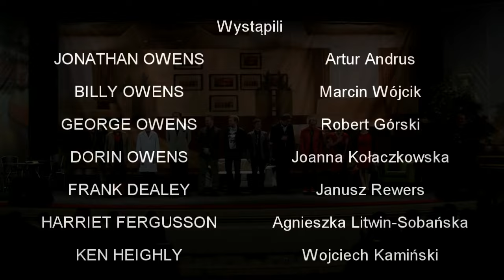Spadkobiercy - Odcinek specjalny #6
Kabaretowe nagranie wykonane przez redaktorów eKabaret-u.